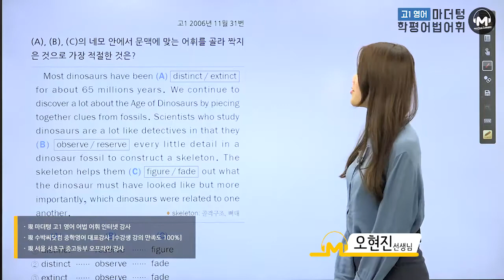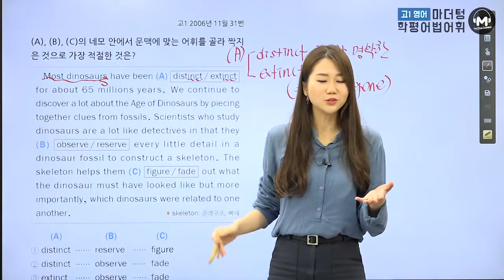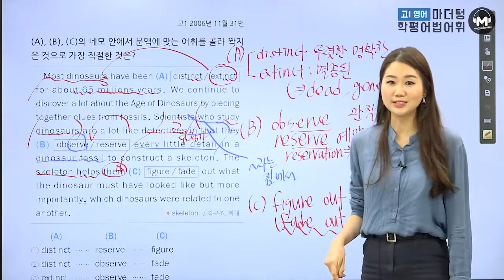[마더텅] [고1학평 영어 어법어휘] 고1 2006년 11월 31번 (해설 : 오현진 선생님)